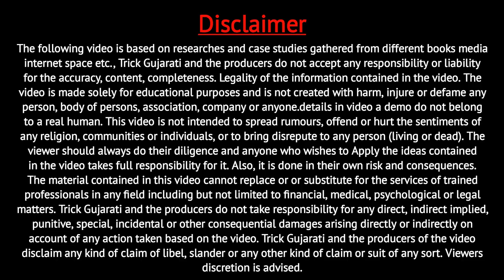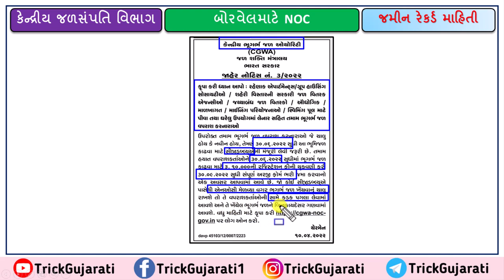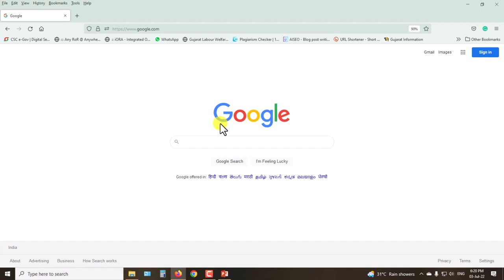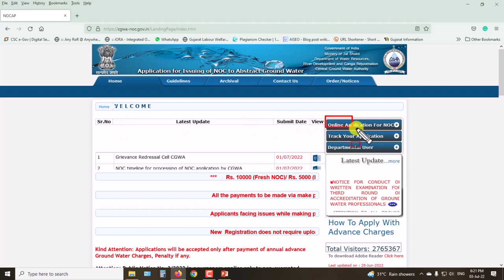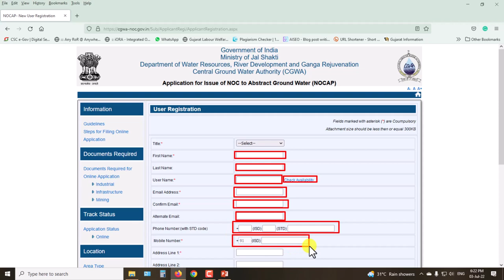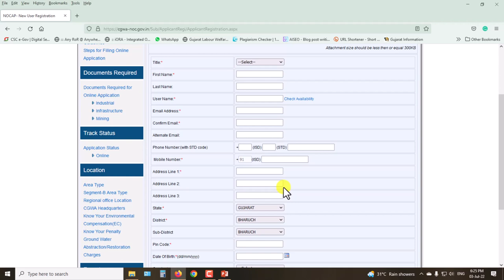કૂવો, બોરવેલની NOC કેવી રીતે લેવી? | Borwell Noc Online Registration Form | Trick Gujarat| ikhedut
કૂવો, બોરવેલની NOC કેવી રીતે લેવી? | Borwell Noc Online Registration Form | બોરવેલ રજીસ્ટ્રેશન ફોર્મ